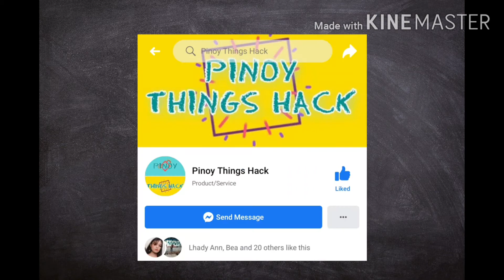SNACKS PLASTIC HEAT SEALER AND CLIPPERS from shopee put to the test | Pinoy Things Hack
SNACKS PLASTIC HEAT SEALER AND CLIPPERS bought from shopee

Test amazing things bought on physical and online store (Shopee/Lazada).
Let's try how effective it is!